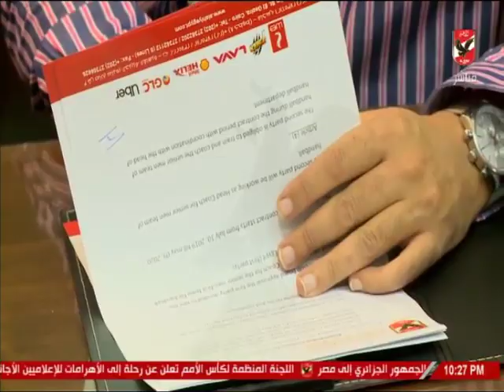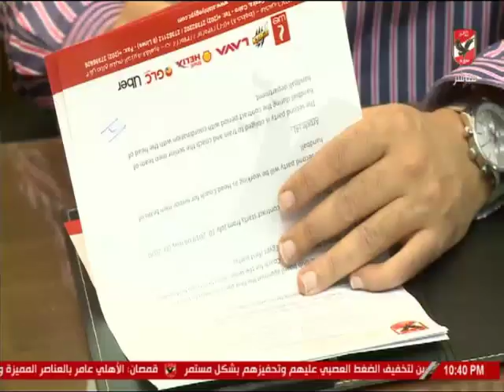لقاء مع محمد متولي والحديث حول "ليندجرين" المدير الفني الجديد لفريق كرة اليد رجال بالنادي الأهلي